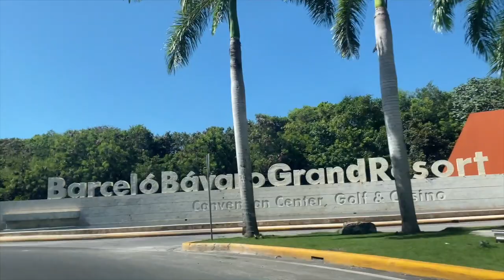JUNIOR KAP FE MANJE TI ENJOY ANFANMI VLOG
VLOG
prank